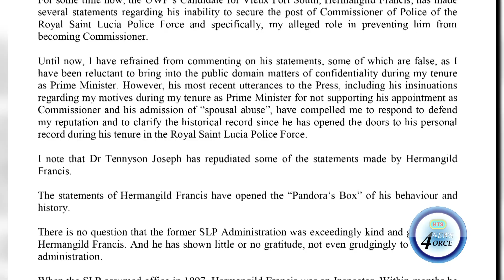FRANCIS RESPONSE TO SLP CALLS FOR IMPACS CLARIFICATION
Minster for national security Hermangild Francis wasted no time in answering the SLP's call for clarification on the status of the IMPACS probe.
The Vieux Fort south hopeful continues to point the finger of blame at former prime minister dr. Kenny Anthony.
While promising action on the matter, senator Francis again doubled down on rhetoric of a link between the outcome of the next election and the investigation.